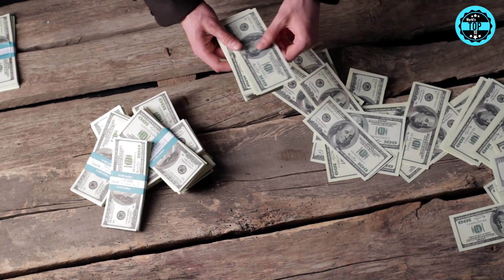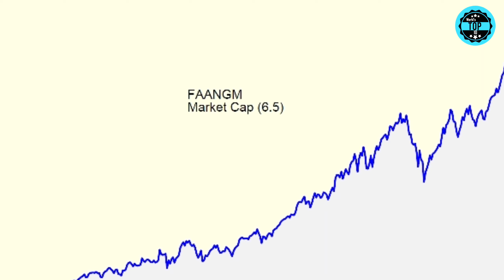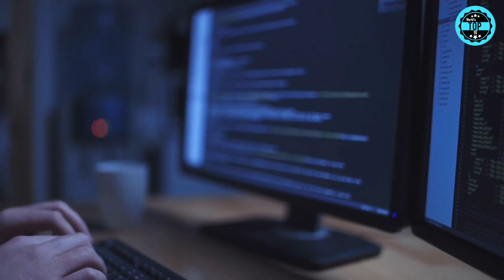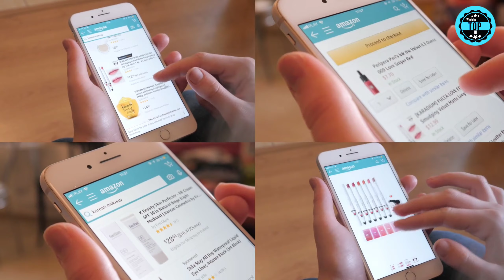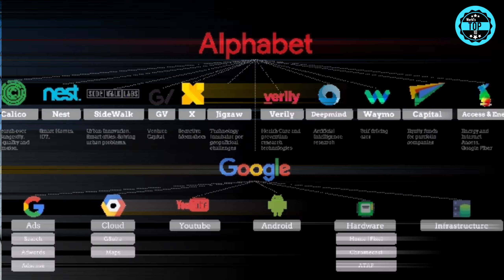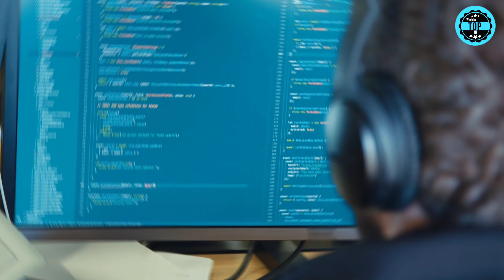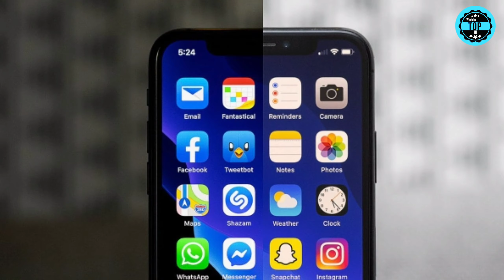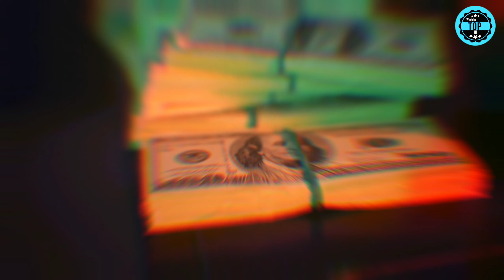Top 5 Trillion dollar companies in the world | Top 5 Biggest companies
Here are the 5 Trillion dollar  companies and brands in the world

 However, the ranking of these companies according to value may come as an unexpected surprise to you.